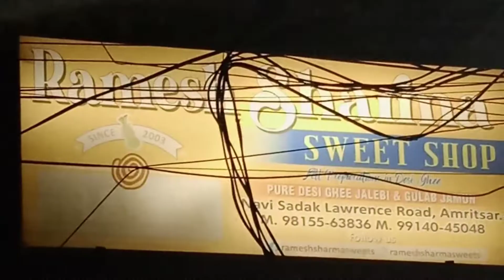Amritsar tour/2022/Wagah border/part 1#amritsar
Amritsar  is located in the Punjab state of India. The city is situated at a distance of 28 kilometres from the border with Pakistan. Amritsar is one of the most developed cities in India. It is one of the cleanest cities of India.